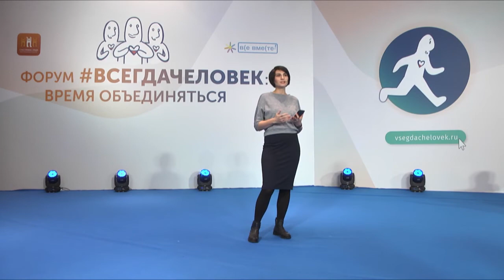Кира Смирнова о Благотворительном собрании "Все вместе"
Самое главное в создании сообщества - это доверие! Кира Смирнова – исполнительный директор Ассоциации социально-ориентированных НКО "Благотворительное собрание "Все Вместе" поделилась важными аспектами работы организации 4 декабря на форуме “ВСЕГДАЧЕЛОВЕК: время объединяться”. “Наша миссия - поддержка развития культуры благотворительности, объединение и поддержка профессионального сообщества и представление его интересов”. Благотворительное собрание "Все Вместе" - тот самый пример удачного союза опытных и молодых благотворительных организаций, которые сообща могут свернуть горы. Ассоциация активизировала свои усилия, в том числе, во взаимодействии с государством, чтобы в период пандемии под удар не попали НКО, которые оказывают социальные услуги.